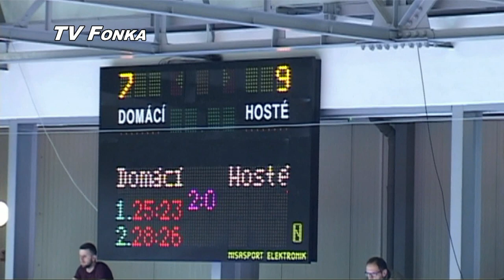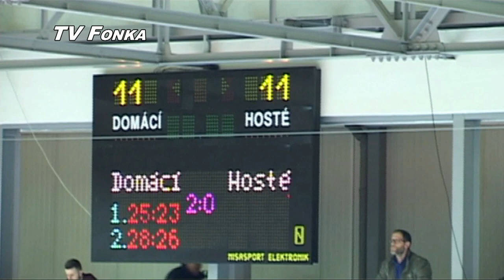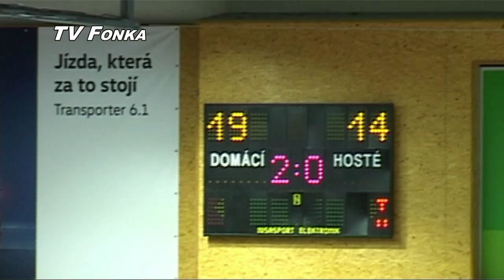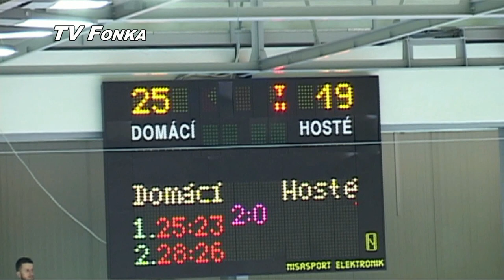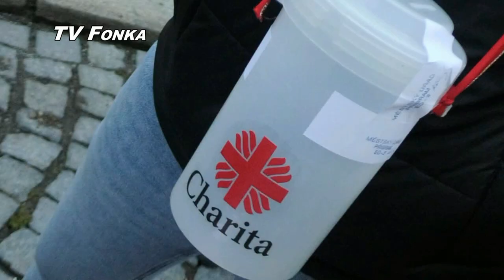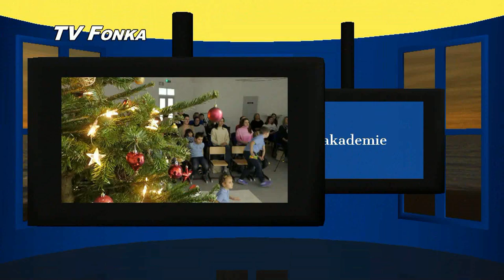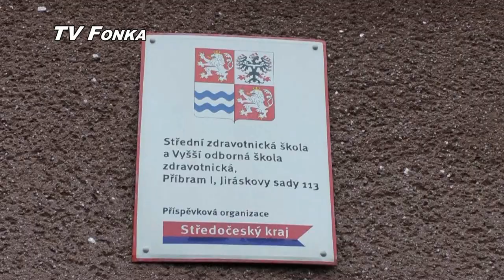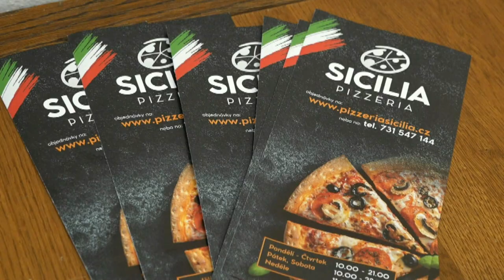TV FONKA 14012023